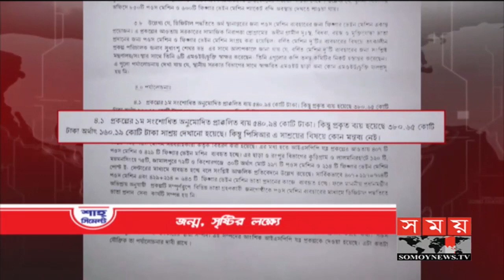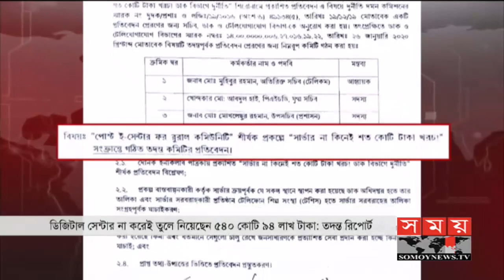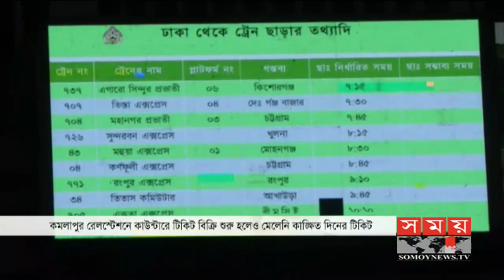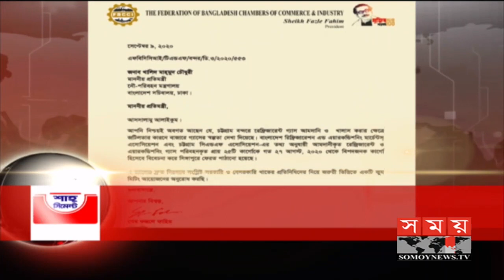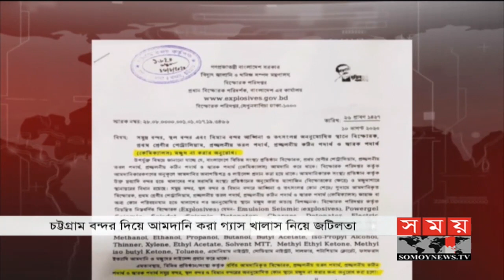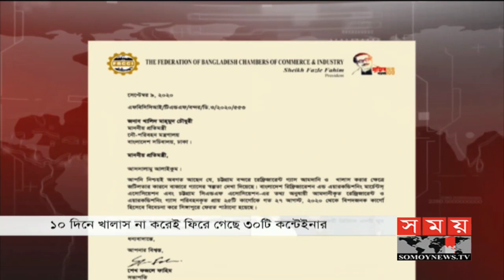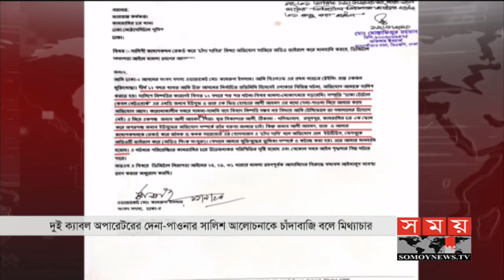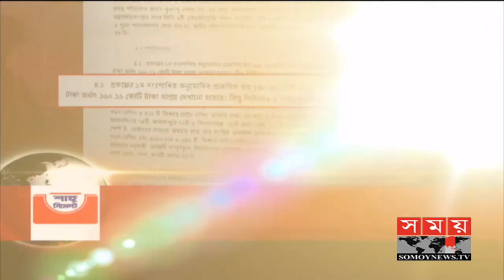দুপুরের সময় | দুপুর ২টা | ১২ সেপ্টেম্বর ২০২০ | Somoy tv bulletin 2pm